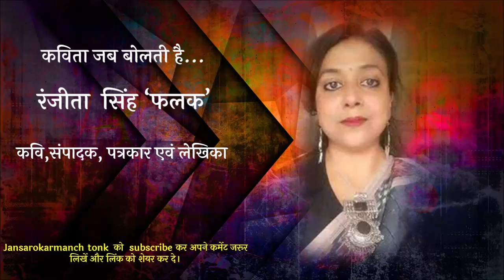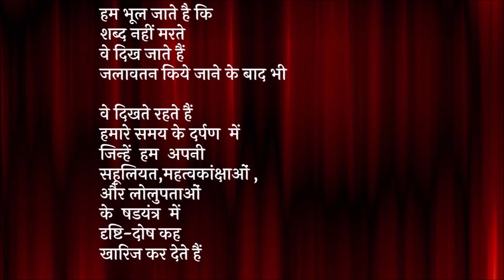कविता जब बोलती है... रंजीता सिंह ‘फलक’